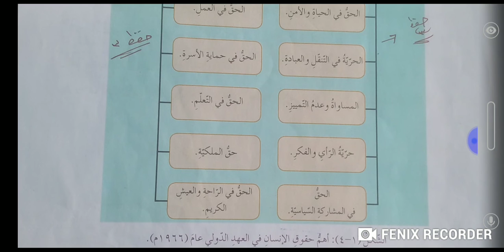تربية وطنية تاسع ص ١٩ و٢٠ و٢١